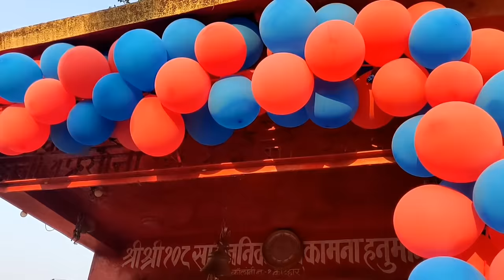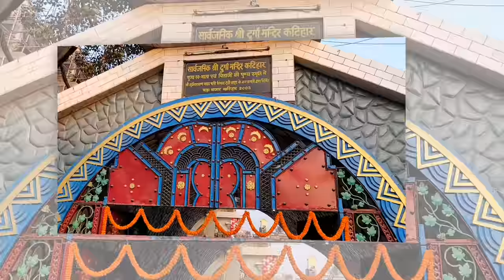Happy New Year 2021 | कुछ इस तरह जश्न मनाया हमने नए साल का । Jiya Shashwat Roy